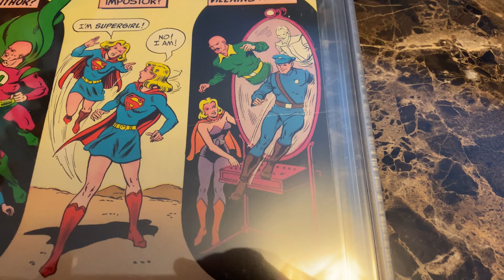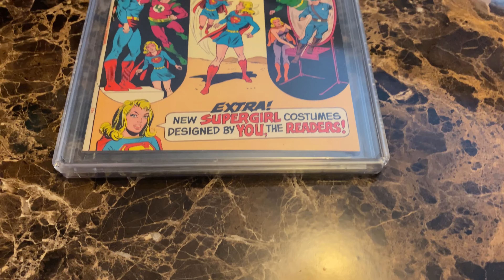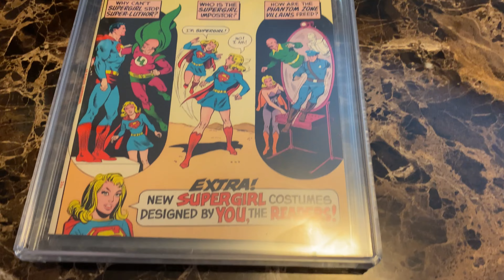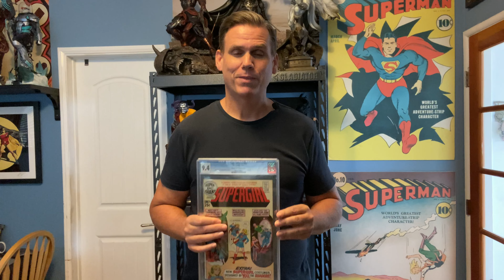General Zod’s First Cover Appearance Revealed!